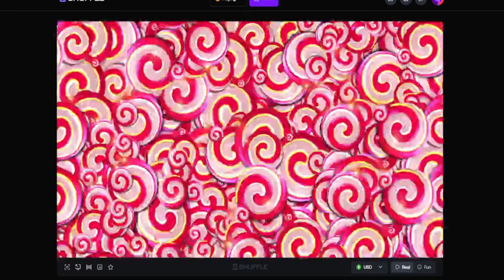SWEET BONANZA FINALLY PAYING? *50x BOMB*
18+@BeGambleAware